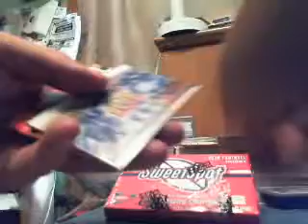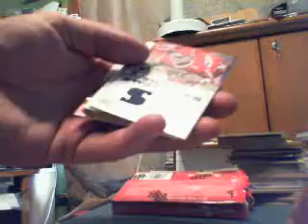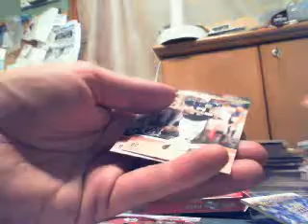Box 10 2010 NCAA Sweet Spot Football Case Break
Box 10: Chris Brown Oklahoma Sweet Spot Signatures 254/400 (bah only one Auto in this box)Kevin Smith Central Florida Sweet Swatches Jumbo Dwayne Bowe LSU Sweet Swatches Jumbo Hakeen Nicks North Carolina Sweet Swatches Jumbo Donnie Avery Houston Sweet Swatches Dual - 2 ClFelix Jones Arkansas Sweet Swatches Dual - Captured Live on Ustream